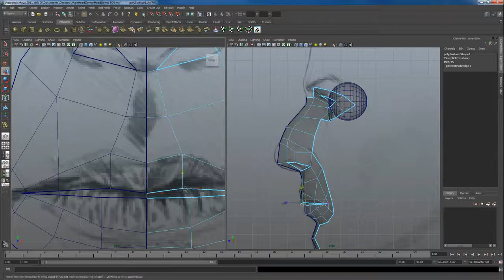Pierwszy POLSKI hologram!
RMF MAXXX miało zaszczyt nagrodzić jeden z kabaretów na przeglądzie PAKA. Nagrodę miał wręczyć poranny duet w składzie Marek Rusinek i Robert "Karpiu" Karpowicz. Niestety Karpiu nie mógł dotrzeć na imprezę, więc wystąpił pod postacią... hologramu.